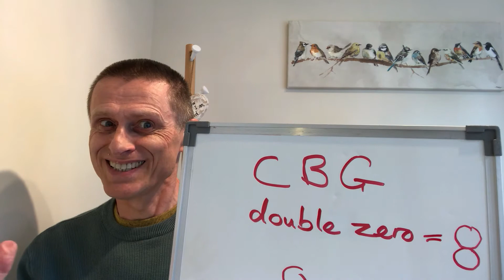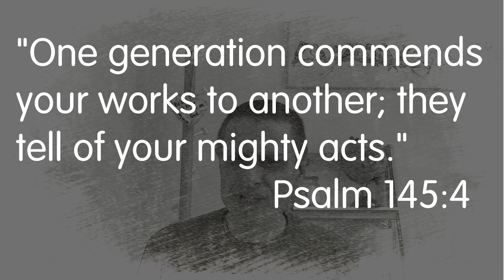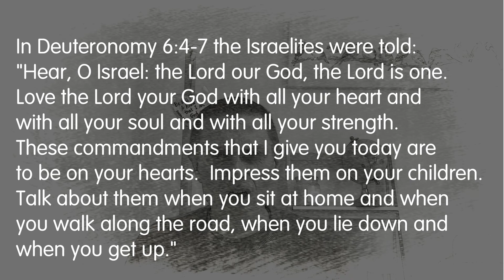A teachers perspective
Join us as David Brown shares this devotional from a teachers perspective.